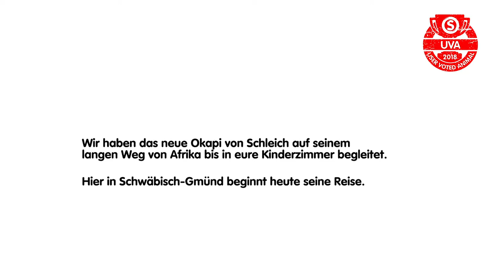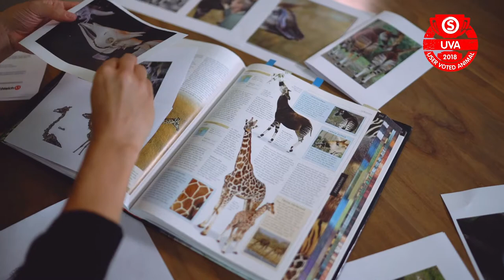Okapi | Produzione | Episodio 1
Nel 2018, l'Okapi è stato votato per essere aggiunto alla selezione di animali Schleich. Ora è in produzione e puoi seguire l'avanzamento da vicino! Dalla creazione fino alla certificazione della qualità, i nostri video svelano tutto sulla produzione del nuovo animale Schleich.